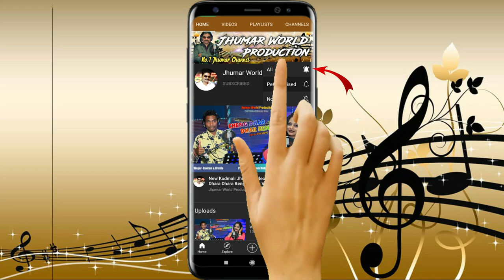New Romantic Jhumar Song || Jhipir Jhipir Meghe Pase Nai Mor Sojona || Singer - Urmila & Ganesh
New romantic super Hit jhumar video song
Song - JHIPIR JHIPIR MEGHE PASE NAI MOR SOJONA
Singer - Kumar Ganesh & Urmila mohanta
Lyrics- Kumar mantu
Producer- Ganesh ch mahanta (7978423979)
Audio mixing -Amit kumar (Ranchi)
DOP - Media Creation